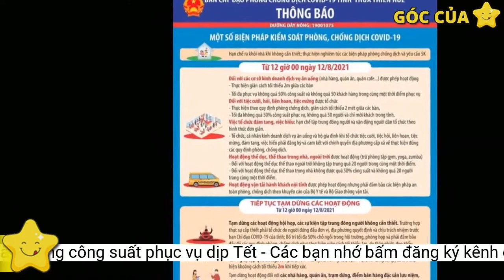TT-Huế cho phép quán ăn, nhà hàng tăng công suất phục vụ dịp Tết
Các cơ sở kinh doanh, dịch vụ ăn uống trên địa bàn TT-Huế được UBND tỉnh cho phép tăng quy mô, công suất phục vụ khách hàng, nhằm tạo điều kiện thuận lợi cho người dân buôn bán, làm ăn, mưu sinh dịp Tết Nguyên đán 2022.Theo đó, các các cơ sở kinh doanh dịch vụ ăn uống trên địa bàn tỉnh gồm nhà hàng, quán ăn, quán cà phê… được hoạt động tối đa 50% công suất, thay vì điều kiện “chỉ được phục vụ không quá 20 khách hàng trong cùng một thời điểm” như thời gian qua.
Theo Ban chỉ đạo phòng, chống dịch tỉnh TT-Huế, đến ngày 19/1, trên địa bàn có 18.256 ca F0 có mã bệnh; điều trị khỏi 14.647 ca, bệnh nhân tử vong là 93 ca.
UBND các huyện, thị xã và TP Huế phải chỉ đạo chính quyền các xã, phường, thị trấn ngoài việc xác định cụ thể công suất phục vụ, cần tăng cường kiểm tra, giám sát việc chấp hành quy định phòng, chống dịch COVID-19 đối với các cơ sở hoạt động kinh doanh, dịch vụ thuộc địa bàn mình quản lý.
Mặc dù quy mô, công suất phục vụ được phép tăng thêm, nhưng UBND tỉnh TT-Huế yêu cầu các cơ sở kinh doanh, dịch vụ ăn uống trên địa bàn phải đảm bảo điều kiện giãn cách tối thiểu 2 mét giữa các bàn, tuân thủ quét mã QR cho tất cả khách hàng đến giao dịch, mua bán, ăn uống.
Chiều 19/1, thông tin từ UBND tỉnh TT-Huế cho biết, lãnh đạo UBND tỉnh đã thống nhất về việc cho phép các cơ sở kinh doanh, dịch vụ ăn uống tăng công suất phục vụ khách hàng, để tạo điều kiện thuận lợi cho người dân buôn bán, làm ăn, mưu sinh dịp Tết Nguyên đán Nhâm Dần 2022.
Mặt khác, các địa phương, cơ quan, ban ngành cũng nhận được yêu cầu xây dựng phương án phòng, chống dịch và kế hoạch tổ chức các hoạt động phù hợp cho người dân đón Tết an toàn, tươi vui, ấm áp; không để dịch bệnh bùng phát vào thời điểm trước, trong và sau Tết Nguyên đán Nhâm Dần. Từ nay đến Tết, chính quyền các địa phương cần tăng cường giám sát và tầm soát người về từ ngoại tỉnh.
Các cơ sở kinh doanh, dịch vụ ăn uống tại TT-Huế được phép tăng công suất không quá 50% nhưng phải bảo đảm các quy định phòng, chống dịch
Để đảm bảo kiểm soát có hiệu quả hoạt động của các cơ sở dịch vụ, kinh doanh trong điều kiện thích ứng an toàn, UBND tỉnh yêu cầu chính quyền các địa phương phải có trách nhiệm xác định công suất 50% cụ thể của từng cơ sở là bao nhiêu người, yêu cầu cơ sở dịch vụ treo bảng cụ thể.